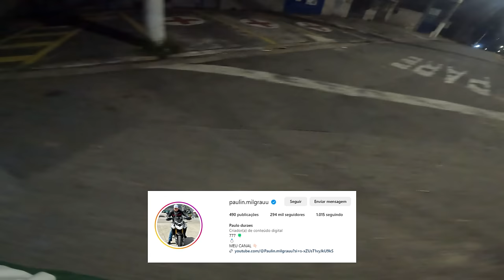XT660 SEM FILTRO NA QUEBRADA ♨️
PARCEIRO DA LANDER @KAUAN_GUINHO46